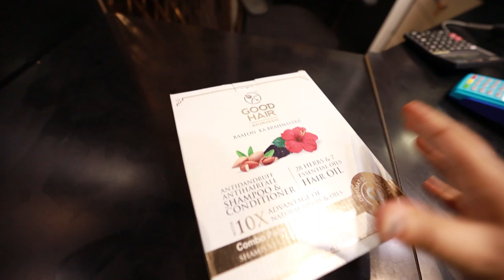organic vegetables order online | order fresh vegetables online near me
✦Share your pictures on my Facebook group:online veggies near me
vegetable and fruit shop near me#fruit and veg online shopping#home delivery fruits and vegetables near me#cheap vegetable market near me#buy fresh vegetables online#shopakro.net